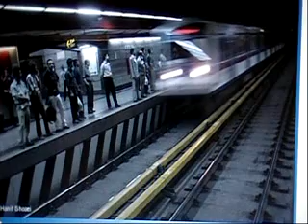Iran ,Tehran ! دهکده ای که پایتخت شد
Iran Tehran ,A village Became Capital City ,Deutche Welle Report Tondar Educational Historic News تهران یا تهرون ، دهکده ای که پایتخت شد .